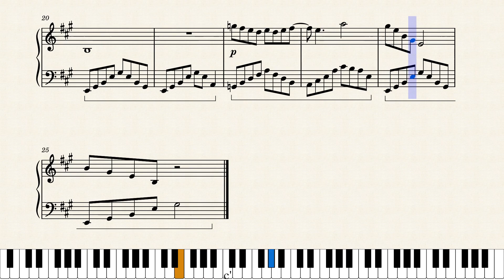Wet Hands - Minecraft - Piano Transcription + Sheet Music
Wet Hands from the Minecraft OST, composed by Daniel Rosenfield, transcribed by KKBumper for a piano solo performance. Enjoy! :)